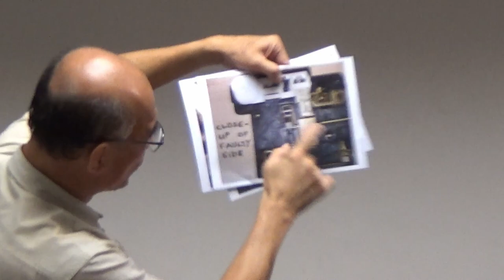Mysterious circuit breaker trip - Hackware v4.9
Speaker: Goh Kok Siong